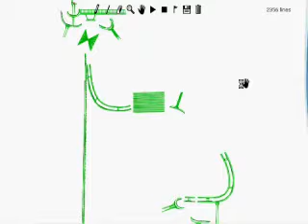Line rider || i was bored part 2